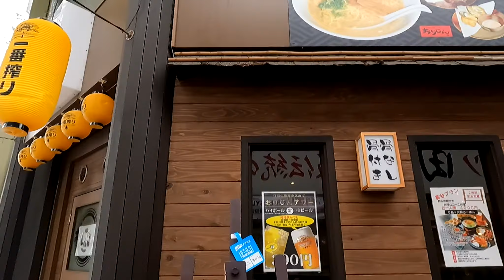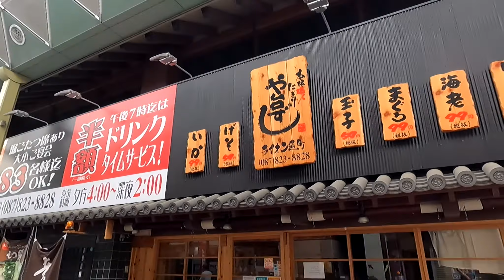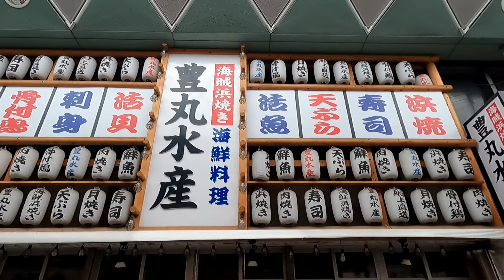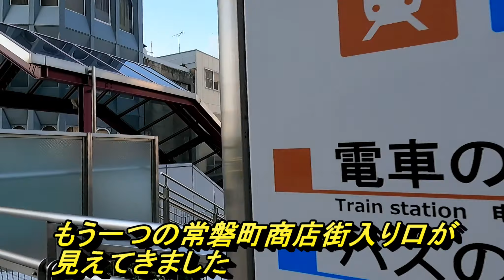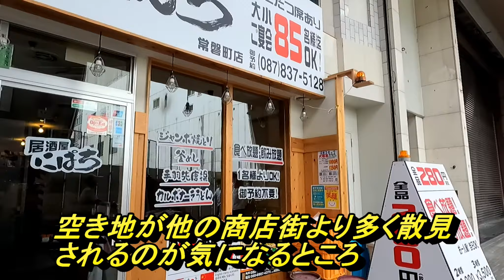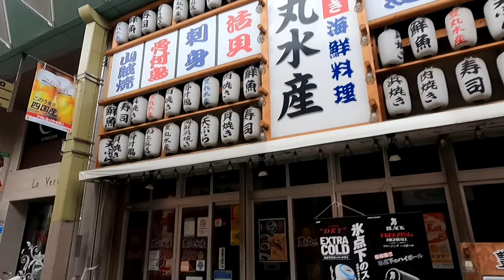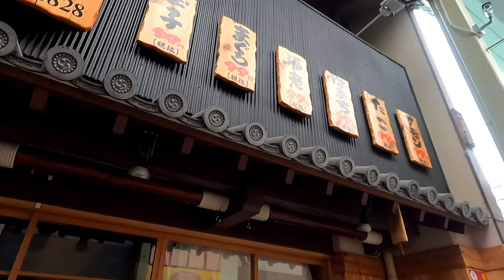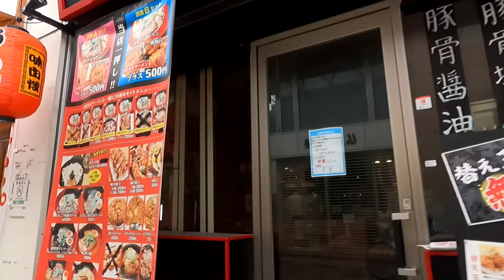【高松市旅行第五弾】ライオン通商店街アーケード∼瓦町駅周辺∼常磐町商店街アーケードを散策してきた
この動画で高松市の全アーケード回り終えました。
このコロナ禍が終息したらまた別の旅動画を撮りたいと思います。